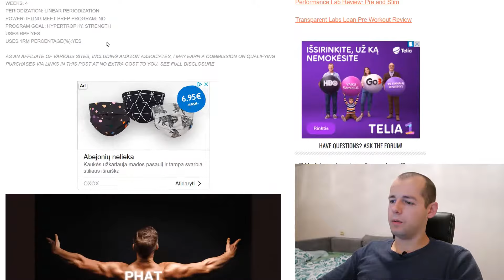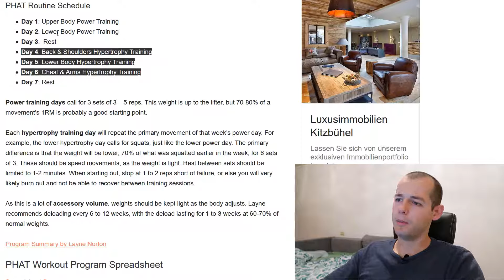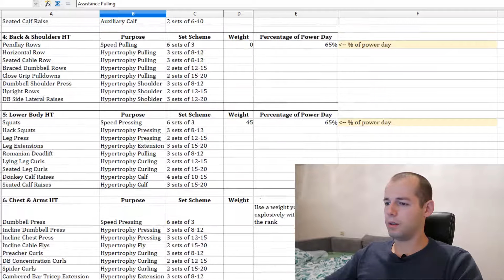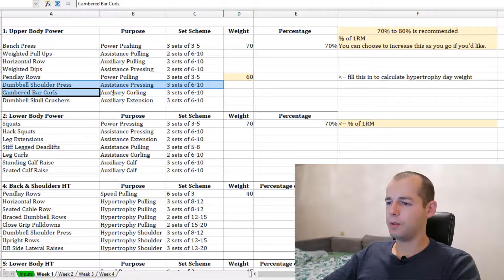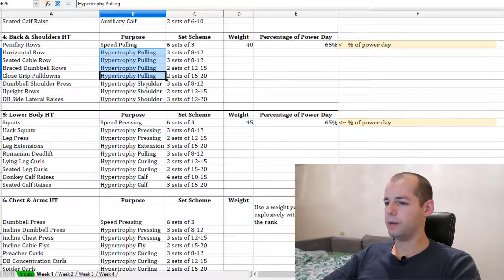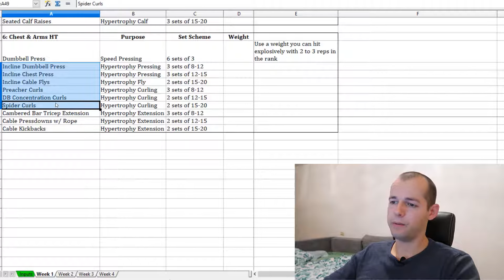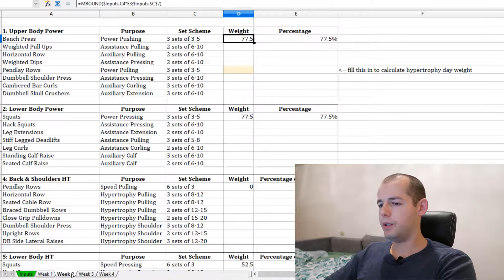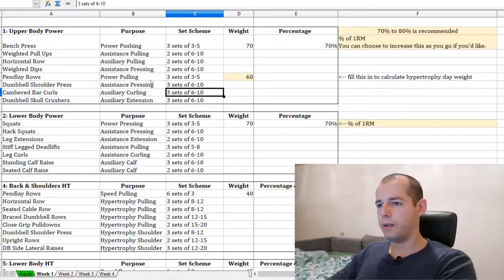Layne Norton PHAT Workout Program Review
In today's video I will be reviewing the Layne Norton PHAT workout program

You may have heard the term PHAT from time to time, but never understood what it actually means.

Well it stands for Power Hypertrophy Adaptive Training.

The PHAT workout is a strength and hypertrophy program developed by Dr. Layne Norton for athletes looking to make gains in both size and power.

This is accomplished through hypertrophy focused training days and power focused training days.

It has 5 training sessions per week and lasts for a total of 12 weeks

Enjoy this Layne Norton PHAT workout program review video